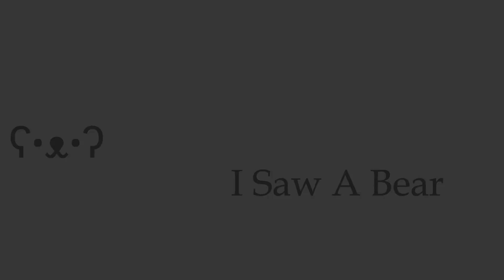Sniper Spotter - Foxhole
Sometimes it just nice to sit back and watch the work get done

Like and Sub for more spotting